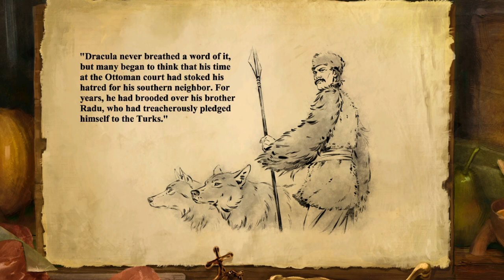Age of Empires II (E70 1/2) The Moon Rises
An interesting mission today. We start with no villagers and must protect a bunch of castles. Thankfully we will have some peasants giving us resources every so often but a bit slow for my liking. *Shrug* Its not terrible if but a bit slow but when you got things going you should be ok.